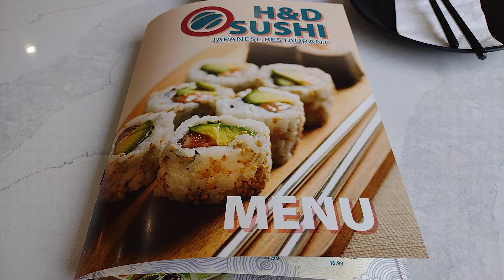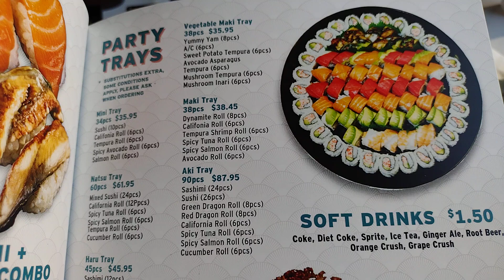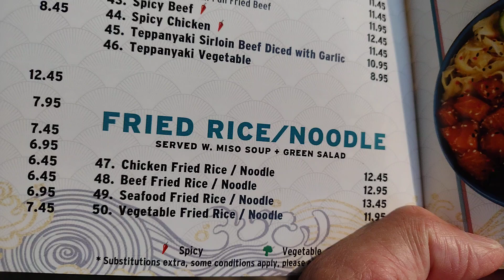-- Peter " 一個人到處吃飯 " - " 探店食嘢 " 陳叔善 Peter Suk Sin Chan epis 497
畫家陳叔善,原籍山東省,煙台市人.香港出生,自幼便喜愛自己畫畫,無師自通,少年時跟西洋畫家 Mrs. Muriel Andrews學酉洋畫, 及後經香港小姐張瑪莉介紹跟著名香港大畫家羅冠樵老師學習中國國畫,

在多倫多亦有帶藝跟隨孔雀王伍彝生老師再研習國畫.但畫家本人一直堅持著作畫一定要有自己的風格, 因此畫風獨特, 富麗堂皇大氣,工寫雙伴, 洋為中用,中酉合一,畫作有箸劃時代多元文化氣息, 自成一派. 最受人贊颂便是他的牡丹花和錦鯉,非常值得收藏覲賞.